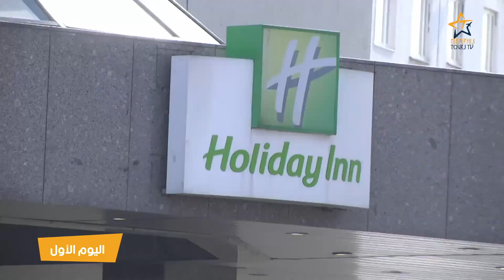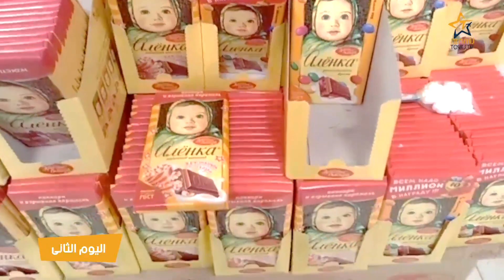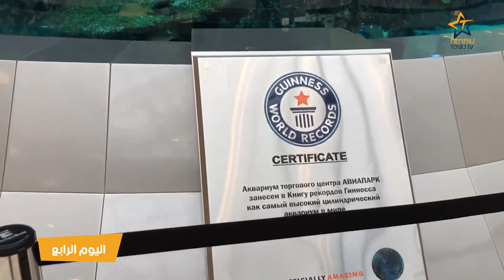دليل رحلتك فى موسكو وسانت بطرسبرج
RUSSIA Travel Guide - Best Cities to Visit